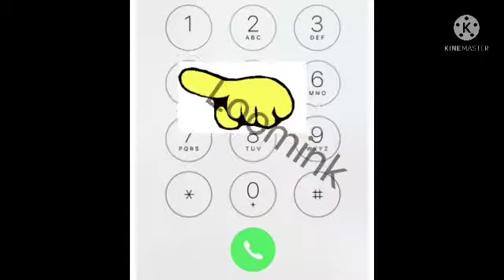Rare sightings caught on camera 😳😳😳 📸💃 📸 📸 📸